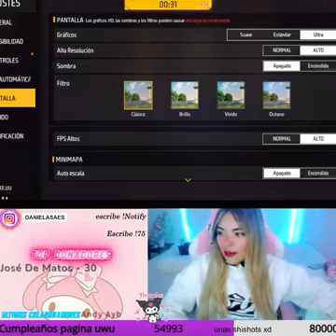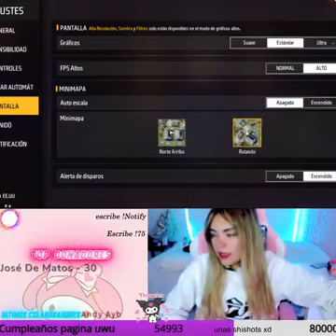Danielasaes te a etiquetado en una publicacion